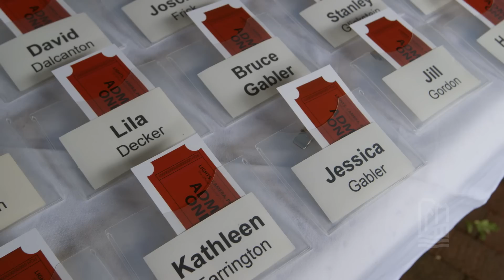Pittsburgh Film Tour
Join our donors, as we take a tour of iconic sites in and around the city from productions filmed in Pittsburgh.